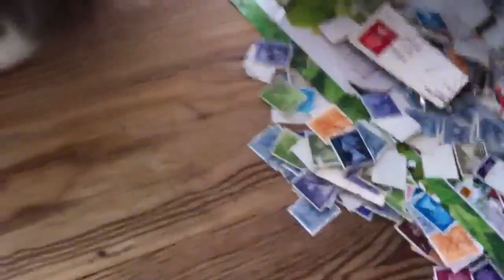Stamp a cat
Thea wants to travel